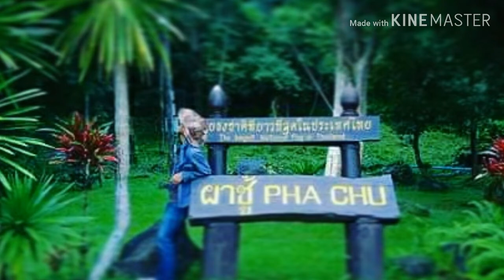เพลง:ผิดคำสัญญา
กว่าจะได้รักว่ายากแล้วให้เลิกรักยากยิ่งกว่า